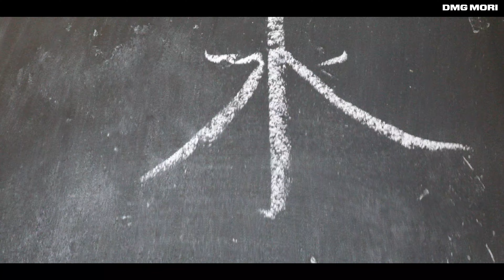DMG MORI Sailing Team – Final preparation for Vendée-Arctique-Les Sables d'Olonne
DMG MORI Sailing Team to compete in the Vendée-Arctique-Les Sables d'Olonne, the preliminary of the Vendée Globe. This solo race will be taking the sailors up past Iceland and into the Arctic Circle and then down to the Azores with a return to the start location planned around ten to twelve days later.